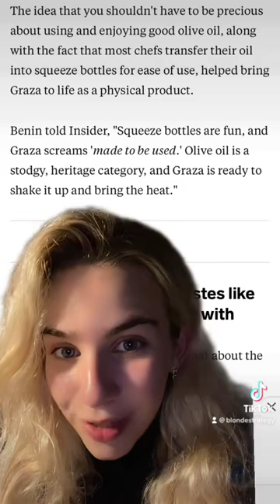Brand Alert! 🚨🥵 these guys changed the game for olive oil in the US…